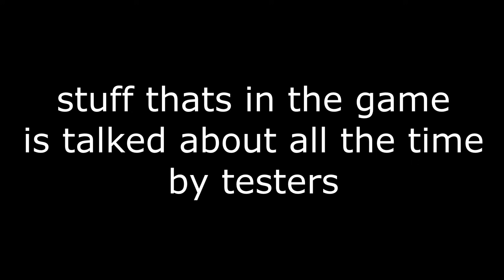Deepwoken Unsolved | The Box Spider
Does this creature actually exist? Find out here...